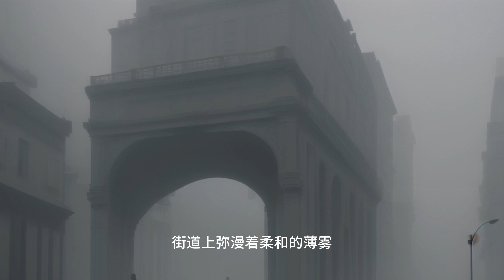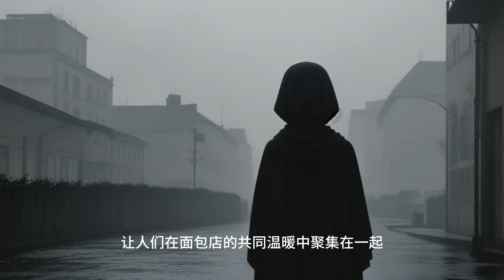阴郁的一天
@nanfengchuiyu  爱听好故事，讲好故事。